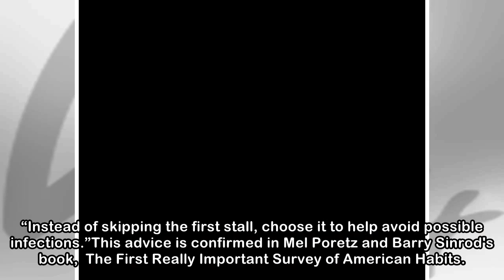Travel hack: How to choose the cleanest public toilet cubicle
PHOTO: Getty Images/ Gallo Images. How many times have you entered a public bathroom, only to be driven right back out by the stench alone? Dr Oz, shared what he believes is the best answer. How many ...